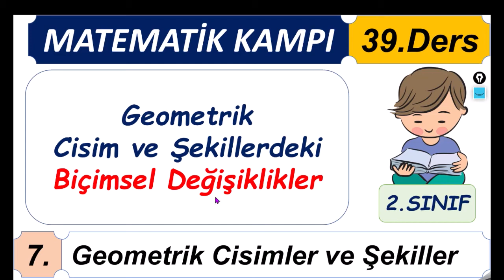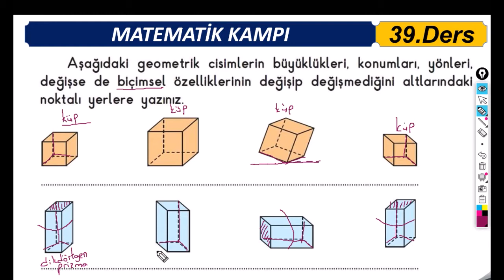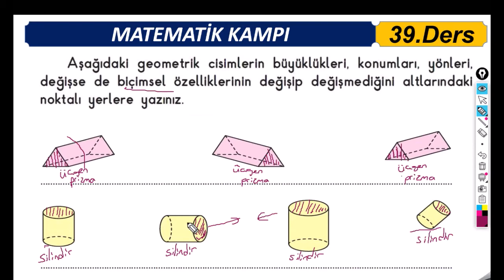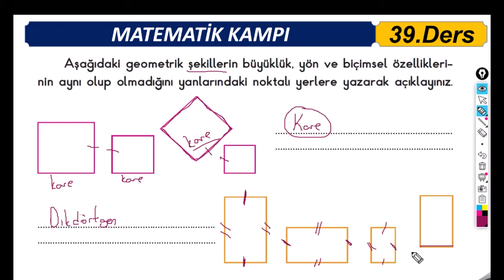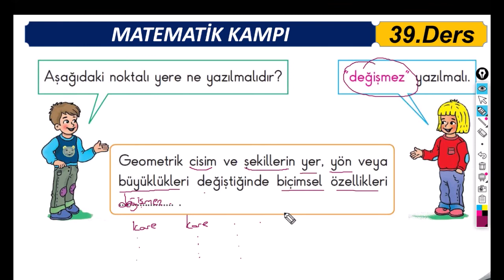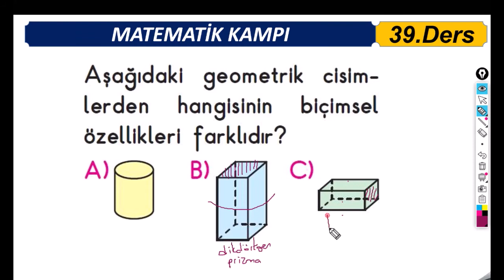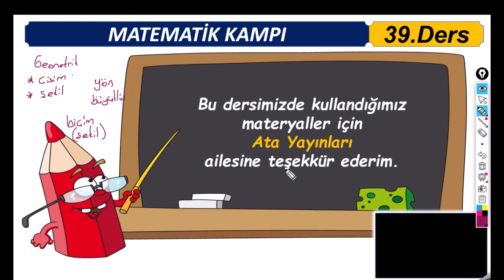2.Sınıf Matematik 39. Ders : Geometrik Cisim ve Şekillerdeki Biçimsel Değişiklikler